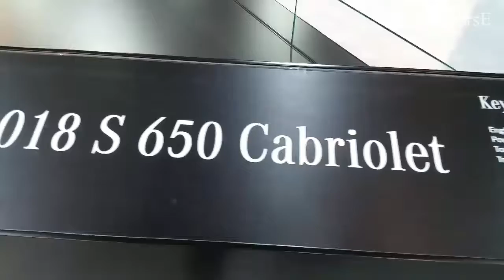New MERCEDES S650 MAYBACH Close Look ! MSRP- 323 000 $